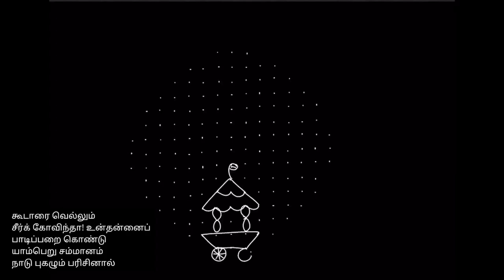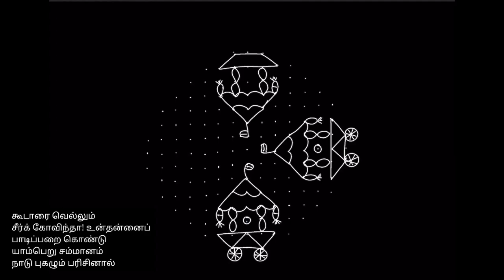கண்ணை பறிக்கும் மார்கழி கோலம், திருப்பாவை கேளுங்க | Margazhi Kolam By Kolam Paati | Day 27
Margazhi Kolam 27 [ Thiruppavai Pasuram - 27 ] [ kolam & story ] [ kolam tutorial in Tamil ] [ ther kolam ] தேர் கோலம்

Margazhi kolam rangoli with dots, kolam tutorial
along with a narration - a self experience in Tamil.

மார்கழி கோலம் போடுவது எப்படி? Kolam & Story
This is a channel teaches set of  kolam designs, which is a type of traditional kolam design in which there is level of complexity involving sharp curves and a bit of mathematical calculations - as it is drawn from a matrix of dots.  This is a motivational video too. kolampaati kolams motivates everyone with a moral and funny  stories. These  rangoli designs are unique in nature which lights up the ambience of a place where it is drawn and improves the brain skills. Kolam designs with dots can be drawn and can be practiced as a hobby. kolampaati teaches simple kolam, easy rangoli, rangoli kolam, simple rangoli in various dots combination. kolampaati kolams are trending daily rangoli designs and pakka local kolams which comes along with her self experience on margazhi days!